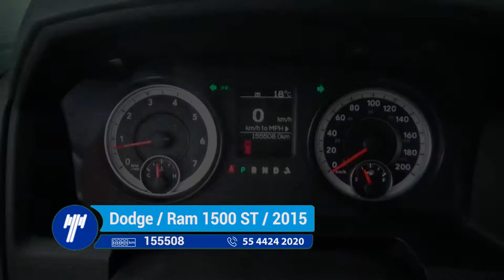Dodge / Ram 1500 ST / 2015 - FG560576